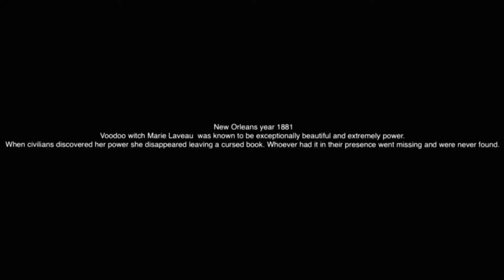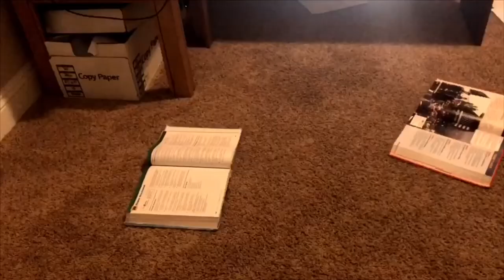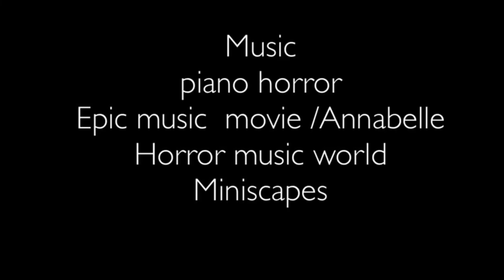The BOOK OF EVIL SHORT FILM - Film festival Short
A highschool brothers production short film in connection with frontier films.
Based on  Marie laveau’s left behind cursed book. The cursed  book has been found in connection with 1,000 missing people. The civilians were never found and the mystery still remains.
Starring Tyler Perry
Bella Coble
Anthony Guerrero
Prayag Patel